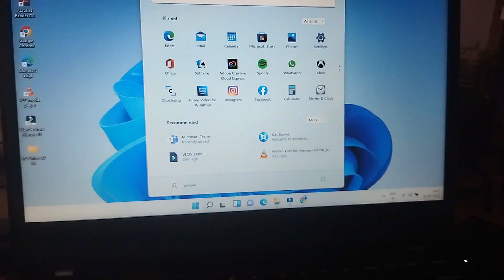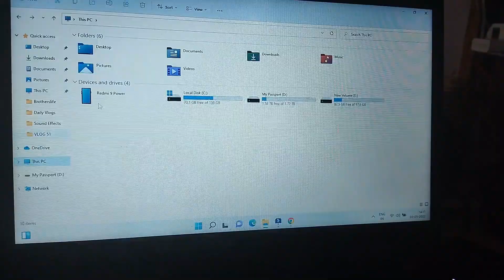VLOG 51 || First Time Sleeping in a Camping Tent with 10 Years Child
Hello Friends I am Kuldeep Gangwar. I love Travelling want to explore India on my Bike. I make videos on daily lifestyle and travelling.

In this video we are going to setup our camping tent at home.